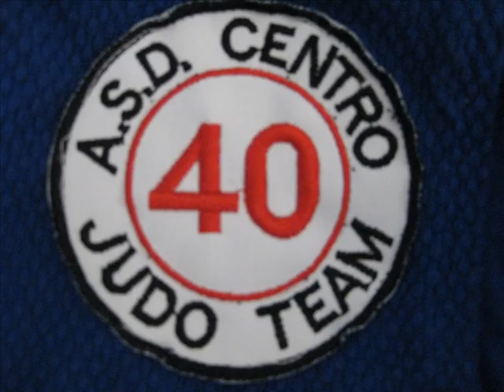Matteo ARMAO & Niccolò SALOMONE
Judoka in Gara
Giaveno, 14 Ottobre 2012